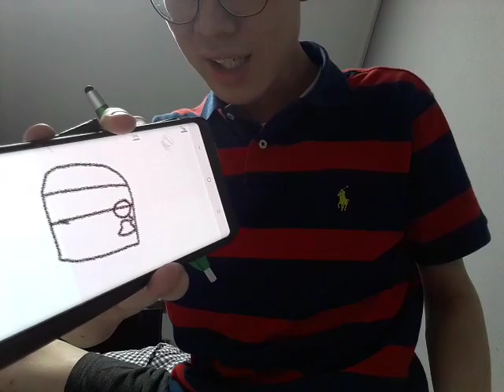How to draw a trunk (Part 2)